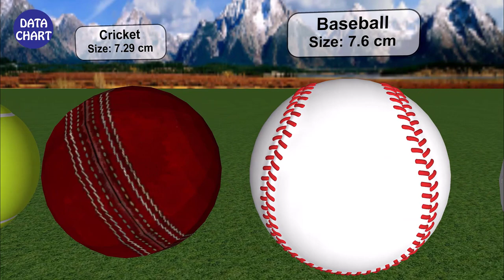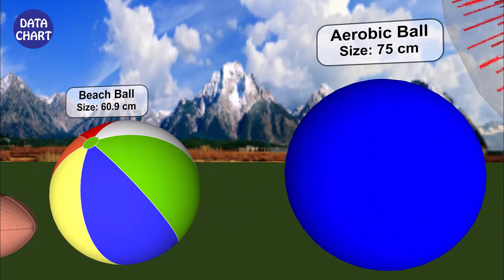Sports Balls Size Comparison | 3D Comparison | All Balls are from Smallest to Largest | Data Chart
Sports Balls Size Comparison All Balls are from the Smallest to the Largest

size comparison
comparison
3d comparison
real scale comparison
3d animation comparison
height comparison
true size comparison
comparison video
sizes comparison
3d size comparison
animation height comparison